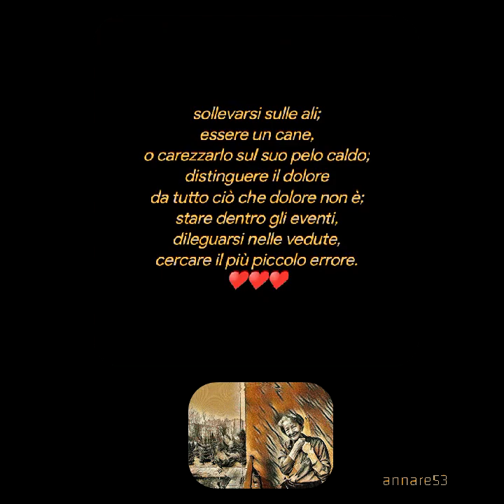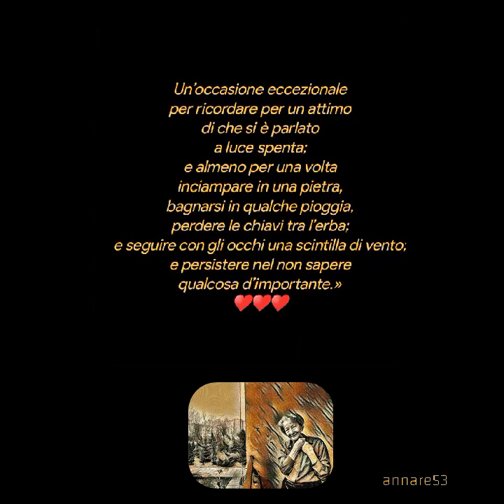La vita Wislawa Szymborska♥️♥️♥️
La vita
Wislawa Szymborska
«La vita è il solo modo
per coprirsi di foglie,
prendere fiato sulla sabbia,

sollevarsi sulle ali;
essere un cane,
o carezzarlo sul suo pelo caldo;
distinguere il dolore
da tutto ciò che dolore non è;
stare dentro gli eventi,
dileguarsi nelle vedute,
cercare il più piccolo errore.

Un’occasione eccezionale
per ricordare per un attimo
di che si è parlato
a luce spenta;
e almeno per una volta
inciampare in una pietra,
bagnarsi in qualche pioggia,
perdere le chiavi tra l’erba;
e seguire con gli occhi una scintilla di vento;
e persistere nel non sapere
qualcosa d’importante.»

Wislawa Szymborska
Creative video
annare53 ♥️